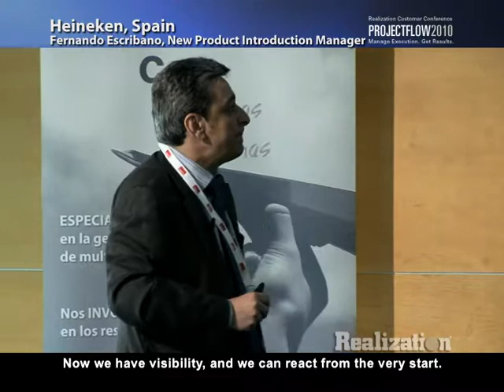HEINEKEN, SPAIN_Short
REALIZATION TESTIMONIAL: NEW PRODUCT DEVELOPMENT & ENGINEERING